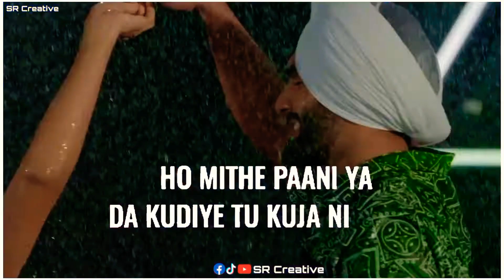Ammy Virk _ WANG DA NAAP (Whatsapp status) ft Sonam Bajwa _ Muklawa _ New Punjabi Song _ SR Creative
Ammy Virk _ WANG DA NAAP (Whatsapp status) ft Sonam Bajwa _ Muklawa _ New Punjabi Song _ SR Creative ft Dj Rajput